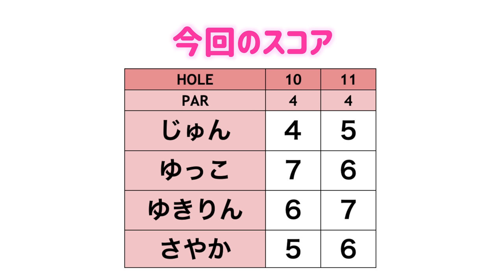ゴルフ女子4人でお泊まりゴルフ！#1【キャメルゴルフ&ホテルリゾート】